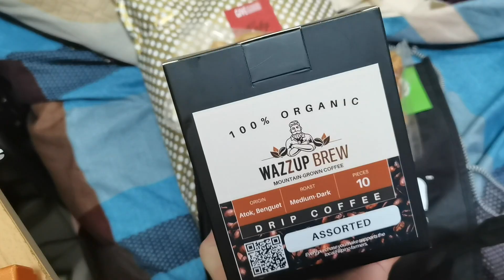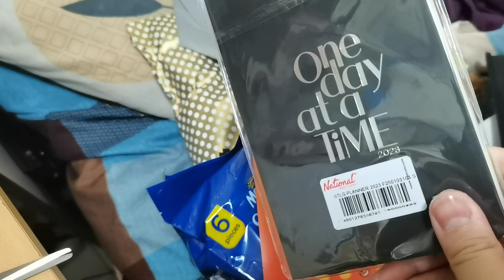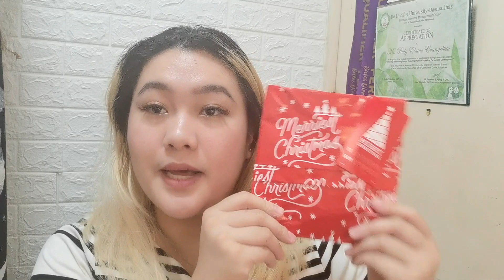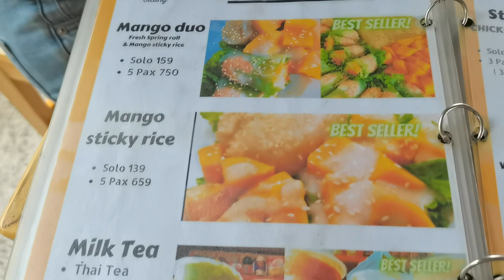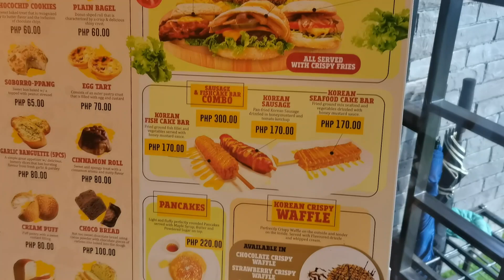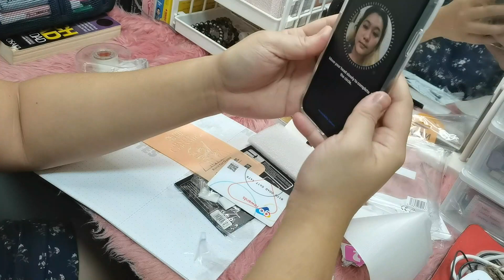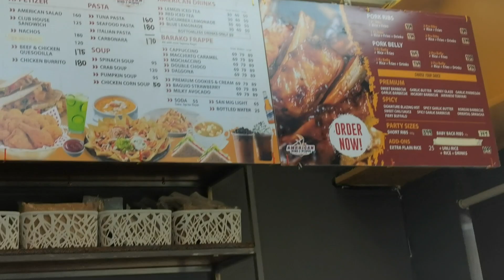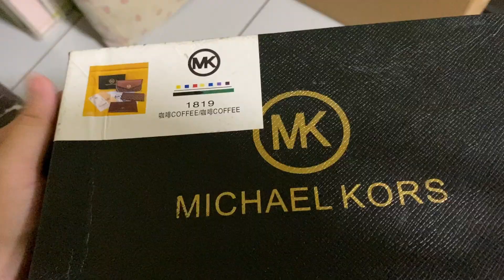Thanksgiving, Sagana Awards, gifts from CEO friends, trying new cafes | weeklong VLOGMAS Day 9-15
Hello lovelies! Forda habol ng upload ang ferson for today's vidyeow! First time ko gumawa ng VLOGMAS at napakachallenging para sakin since December is the busiest month ever pag nasa sales ka. Ilang beses ko na ring sinabi sa sarili ko na wag nang ituloy pero I wanted to do it for myself kaya often maririnig nyo sa video sinasabi ko na "Consistency is Key" - para sakin yun, kinokontra ko ung dumedemonyo saking tumigil (na ako rin naman hahaha)! Ayun! This is how my week went! Sana samahan nyo pa rin ako hanggang sa huli ng VLOGMAS!
NEW WORTH-YOUR-PENNY CAFES I VISITED
📍Cafe Dalgona - unique and must try coffee! Sila lang ata ang nakita ko nag-ooffer ng authentic Dalgona coffee. Coffee taste 10/10, Sweetness 20/10 dahil may dalgona candy toppings pero nababalance naman ng coffee taste, uniqueness and overall flavor 100/10! IG-Worthy and very cozy autumn-feels place. Masarap tumambay at magwork dito! Super spacious pa ng place!

📍Som Thai Cavite - parang ordinary karindirya lang pag madadaanan mo sya sa main road pero don't judge the restaurant by its outer appearance dahil iba na ang ambiance pagpasok mo sa loob! Cute ang place and swak ang place na ito if you want to garden-feels tambayan. Pad thai SUPER SARAP 500/10, Stir Fry Shrimp SUPER SARAP DIN GRABE 200/10. Mura lang rin given na they're offering Thai food!

📍 American Ribs & Wings - unexpectedly masarap! Okay ang flavor ng wings nila though may iba na hindi available nung pumunta ako. I ordered din yung salad nila kasi hindi na nagririce ang ferson. Simple salad lang pero sa presyong Php100+ mura na at worth it! May second floor din sila so pwede tambayan hahaha! WINGS 10/10, SALAD 10/10.
FB: Ruby Evangelista, Mary Kay Independent Sales Director
FB VIP Group: Mary Kay ISD Ruby Evangelista VIP Clients